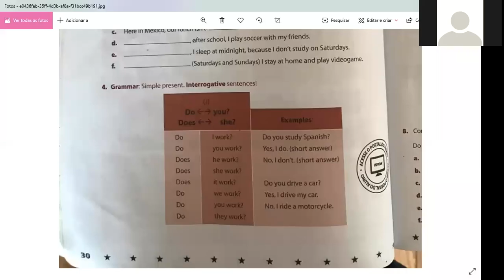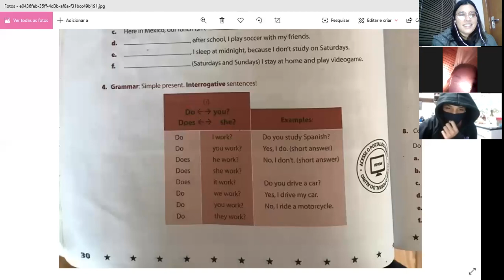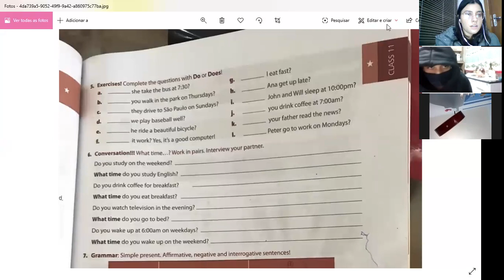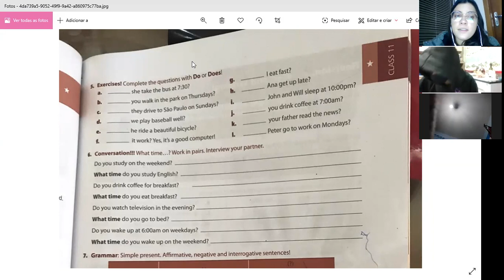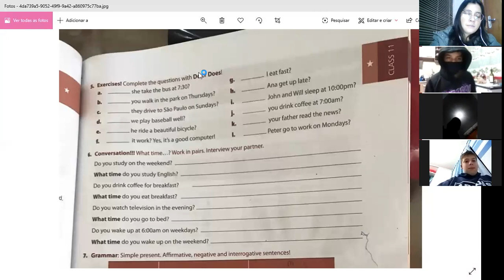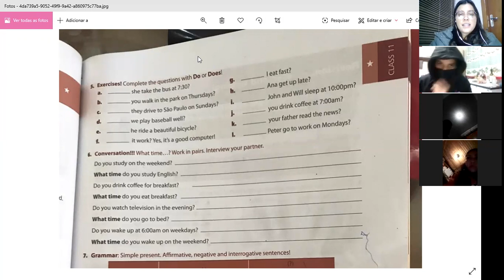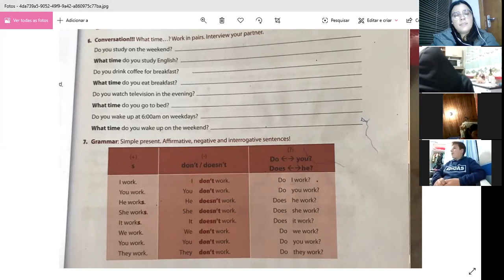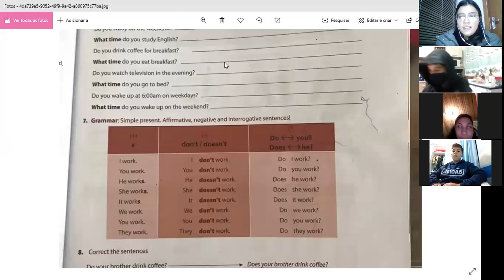Aula Inglês Básico Quinta-feira SAS 18:30 continuação